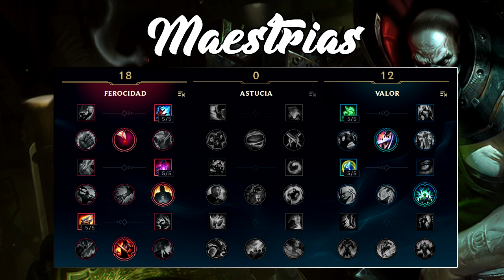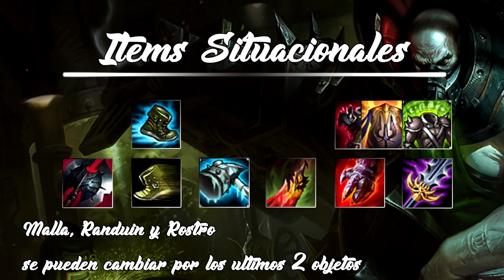¡¡GUÍA URGOT REWORK!! • BUILD, RUNAS, MAESTRÍAS Y MÁS • S7 PARCHE 7.15 • KERIOS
¡¡BIENVENID@!! ¡¡EN ESTA GUÍA TE ENSEÑARE TODO LO QUE NECESITAS SABER SOBRE EL REWORK DE URGOT EN TOP EN DIAMANTE Y COMO STOMPEAR A TUS ENEMIGOS!!

▼ ¡MI CARA! ▼